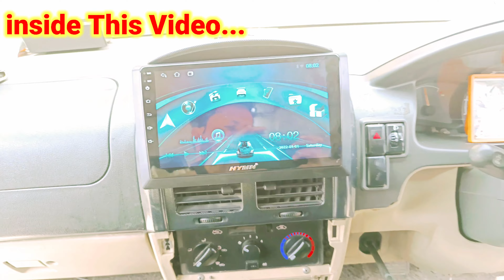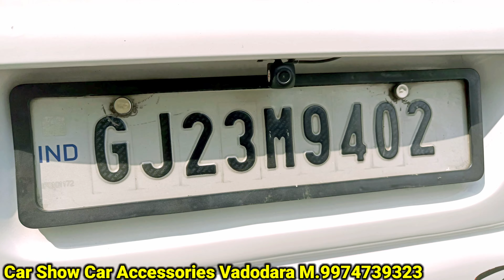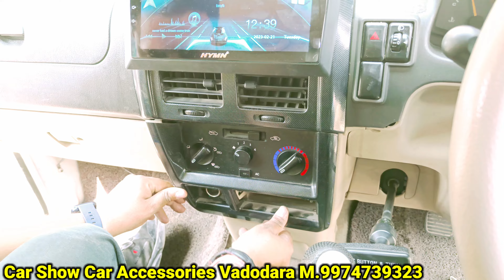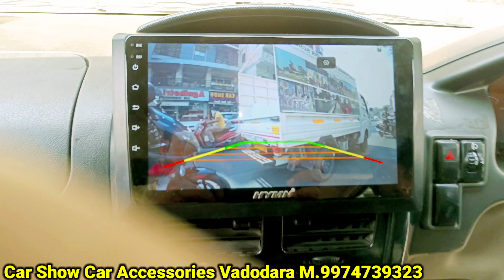Chevrolet Tavera 9 inch Android Player installation | Car Android Player Wholesale price in Tavera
Delivery in  5 WORKING DAYS  FOR FREE FRAME PANEL for  SUZUKI CAR SEND ORDER ID IN WHATSAPP M.9974739323 ALL CAR FRAME AVAILABE

HOME SERVICE FREE IN VADODARA GUJARAT

FORE MORE Variety LIKE CAR PLAY ANDROID AUTO,  BRANDED TVS PRODUCT STERIO CALL M.9974739323

Cash On Delevry All over india

Cash On Delivery All Over India M.9974739323

Price Startting   5000/- With Shipping
Full Combo 👇
1 Android
1 Frame Panel
 1 reverse Camera

For more Quality Products
And Brand Please Call m.9974739323

Car Show Dealer indian Brand 👇 Wholsale Price All Over india Warrenty Cover

Full Combo Price Including Frame And Back Camera

MY TVS
2GB 32GB                 Price 6250/-   MRP. 16999/-

My TVS CAR PLAY
2GB 64GB                 Price 8500/-   MRP. 34999/-

Minda Car Play
2GB 32GB                 Price. 9500/- MRP. 25990/-

Car Show Car Accessories near jubilee Buag Kalupura main road Vadodara Gujarat M.9974739323

Wholesale Dealer car android player delivery all Over india M.9974739323

Address. car show car accessories near jubelibuag kalupura main road vadodara Gujarat M.9974739323